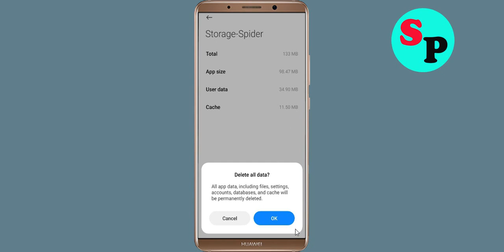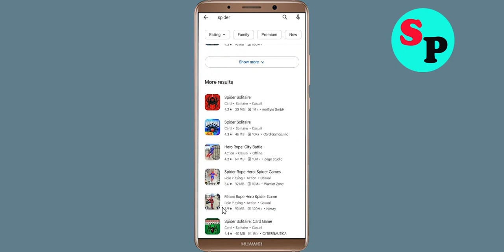How To Fix Spider Solitaire App Keeps Stopping Error in Android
How To Fix Spider Solitaire App Keeps Stopping Error in Androidd - Spider Solitaire App Not Open Problem Solved

Hello friends In this video, i will show you How To Fix Spider Solitaire App Retry Problem Solved in mobile phone, Spider Solitaire App Keeps Stopping Error Android - Fix Spider Solitaire App Not Open Problem. If you are facing same problem in your android mobile phone then it will help you a lot.

1). Check for updates. Running the earlier version of Spider Solitaire App can cause the error, one of which is it keeps stopping. ...
2). Clear Mobile RAM data which is available in Setting section. ...
3). Restart your phone . ...
4). Spider Solitaire App app Clear cache and Clear Data from setting

5). Reinstall Spider Solitaire App application.